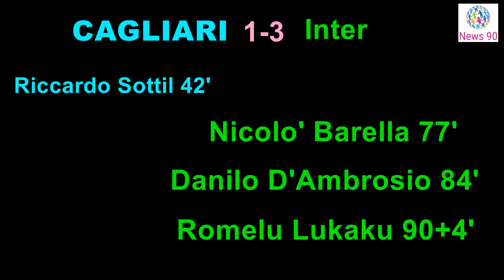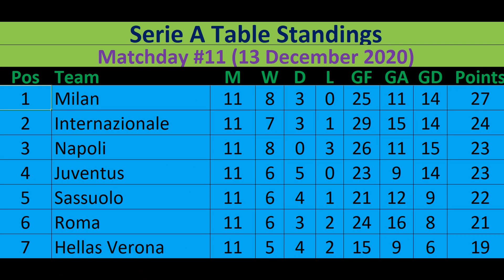Serie A Table Standings 2020-2021.Matchday 11 Italy Serie A League Results, Points Table December 13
Serie A Table Standings 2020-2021. Match day 11 Italian Serie A League Results, Points Table Today Sunday, December 13, 2020

Latest Serie A Points Table 2020/21 Season. Italy Serie A League Results Today 13 December 2020. This week Serie A League Team Standings 2020-21. Today Serie A Table Match Day 11. Serie A Standings December 14

Matchday 11 Serie A Table Standings are as follows. Milan tops the table with 27 points from 11 games as of now followed by Internazionale, Napoli, Juventus. Crotone is at the bottom of the table with just five points from 11 games as of today.